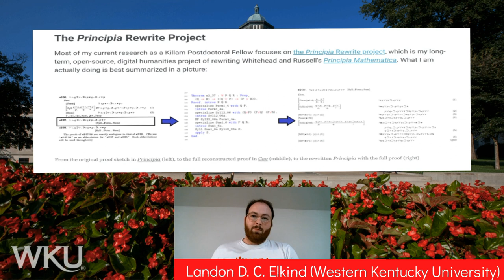Landon D. C. Elkind : let's read the work of Dorothy Wrinch !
In this video, Landon talks a bit about himself, the Principia Rewrite Project, and the work of Dorothy Wrinch (the first and only female student of Bertrand Russell).

Marjorie Senechal's book "I Died for Beauty: Dorothy Wrinch and the Cultures of Science"
This video is part of our video series "Mujeres en la lógica" (Women in Logic)

Con motivo del día internacional de la mujer, decidimos crear una nueva serie de videos para compartir algunos de los proyectos mas interesantes en lógica (y filosofía de la lógica) que han sido encabezados por mujeres --o a los cuales alguna mujer haya contribuido de forma significativa.